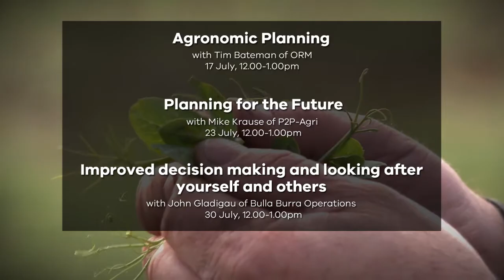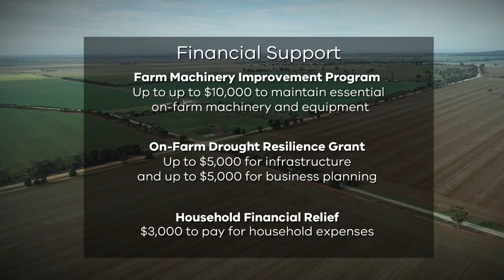Peter Tuohey - Millewa Forum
Rural Assistance Commissioner introduces the Millewa Forum - Planning for success - a series of webinars that provide farmers with an opportunity to hear from the from  business planning experts - Mike Krause from P2P-Agri, John Gladigau from Bulla Burra and Tim Bateman from ORM.